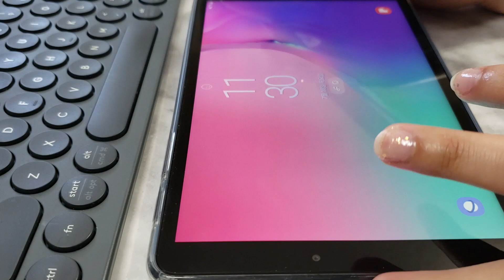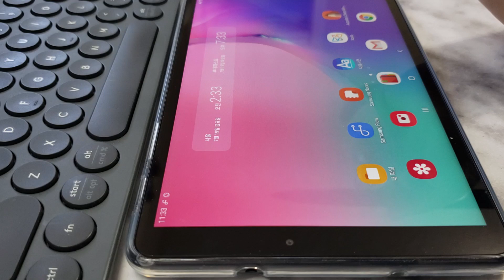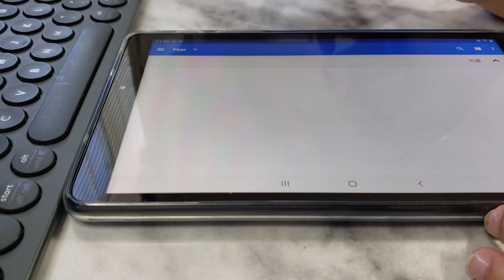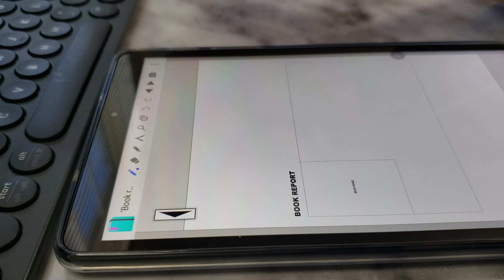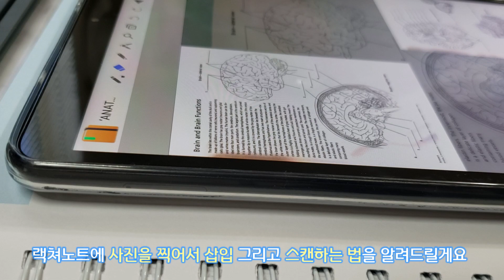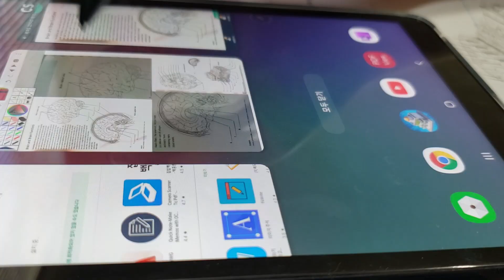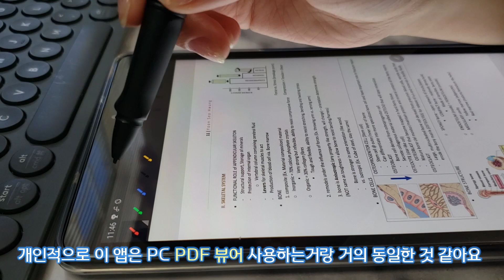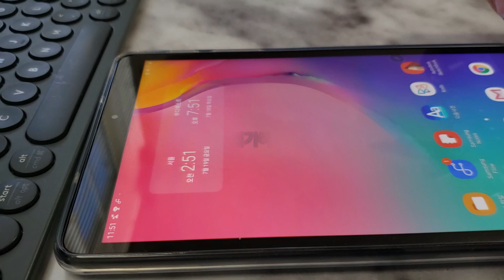최고의 갤럭시탭 필기어플 추천! 이 영상 하나로 PDF 노트 필기법 마스터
안드로이드 필기앱 중 최고라고 알려진 렉쳐노트 및 PDF앱 중 최고인 XODO 그리고 카메라 스캐너 앱을 활용하는 방법을 담은 소소한 리뷰 영상 입니다. 대학생인 제가 평소 즐겨쓰는 갤럭시탭 필기앱 그리고 성능소개 위주로 담았으니 영상에서 확인해 주세요.

이번 영상은 두번째로 돌아온 갤럭시 탭 관련 영상입니다. 갤럭시 탭a 8.0 2019로 pdf 파일에 필기하는 법, 스캐쥴러를 만드는 법, 카메라로 서류를 스캔하는 방법 등등 다양한 태블릿 활용법을 영상에 담아 보았어요. 다음에 또 보고 싶으신 컨텐츠나 궁금한 점은 댓글로 남겨주세요.

*⏳ 타임라인 Timeline (ENG CC subtitle is available)
0:00 갤럭시탭 완벽하게 활용하는 방법
1:00 갤럭시탭 관련 질문 Galaxy Tab Q&A
2:42 랙쳐노트 사용방법 How to use a Lecture Note
7:13 카메라 스캐너 사용방법 How to use Camera Scanner
9:42 PDF앱중 최고인 XODO 사용방법 How to use XODO
11:29 각 앱의 장단점 비교 Pros and Cons of each App
12:45 영상이 도움이 되었다면 구독 좋아요 Subscribe & Like :)

* 도움이 되었다면 좋아요 구독

✨안녕하세요 저는 유용한 태블릿 그리고 IT 리뷰영상을 만드는 "SOSO이소"라고 합니다. 영상이 도움이 되었고 앞으로도 더 많은 팁이 알고 싶으시다면 잊지말고 ☝구독버튼을 눌러주세요
🔔종 모양 아이콘을 눌러서 알람을 켜두시면 유용한 소소팁을 매번 받아보실 수 있어요!  다음에 보고 싶으신 영상 아이디어와 궁금한 점은 언제나 처럼 댓글로 남겨주세요! 🙏감사합니다
Hi guys! I make videos containing useful tech tips and I also do IT product reviews! Thank you for visiting my channel!

*SOSO 이소가 사용한 제품 Featured Devices
💻태블릿 Tablet:
갤럭시탭 Galaxy Tab A 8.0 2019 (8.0인치 태블릿)

⌨악세서리 Accessory:
갤럭시탭 스탠드 가죽 커버 케이스 Galaxy 8.0 with S-pen 2019 Cover case
North America (직구 혹은 해외 구독자분)
로지텍 멀티 디바이스 블루투스 키보드 Logitech K380 Bluetooth Keyboard

💡 여러분이 마음에 드시는 제품을 위 링크를 통해 구매하시면 쿠팡과 아마존 파트너스 프로그램을 통해 일정액의 수수료를 받고있습니다. 새로운 제품 리뷰와 영상제작에 큰 도움이됩니다. 감사합니다!

*앱 정보 Featured Apps
[유료앱]

*SOSO TIPS 채널의 관련 영상 추천 리스트 SOSO Channel Playlist

*다른 채널 추천영상 Video Recommendation from Other Channels
테크몽님이 제가 커버하지 않은 부분도 설명해주시네요. 참고 하시면 좋을것 같네요.

🌙 Instagram (인스타그램에서도 만나요):
🌈다음 소소한 날에 또 만나요 See you again, SOSO